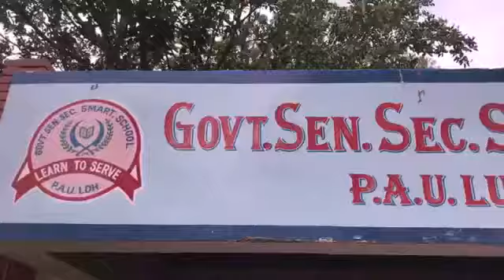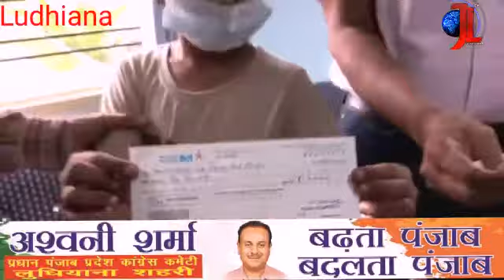After CM order 11-year-old Vansh Singh got admitted in School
With the efforts of District Administration and Deputy Commissioner Varinder Kumar Sharma, 11-year-old Vansh Singh got admitted in class 5 at Govt Senior Secondary Smart School, PAU, Ludhiana today.
Deputy Commissioner also handed over cheque of Rs 2 lakh to his family. The DC also directed the DEO to make sure his elder brother Mannat Singh also gets admitted in class 10 in the same school.